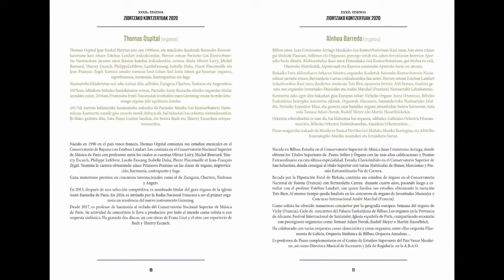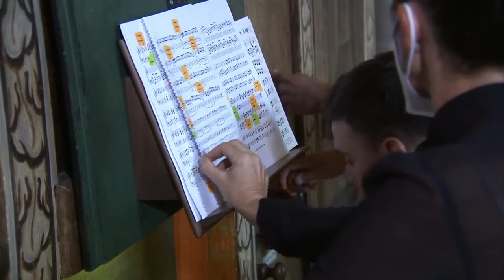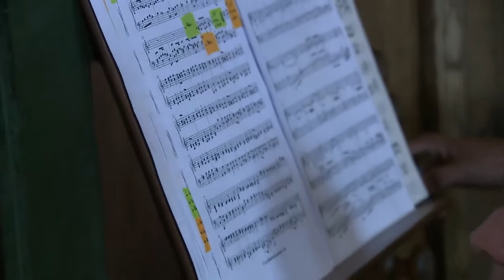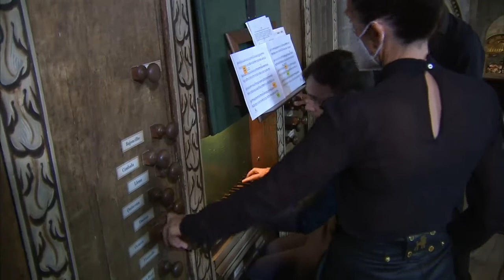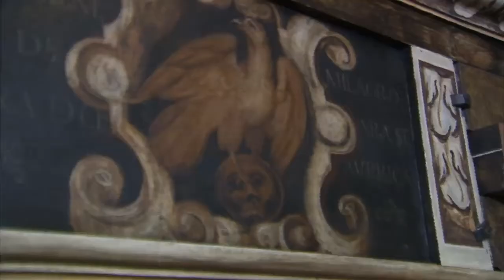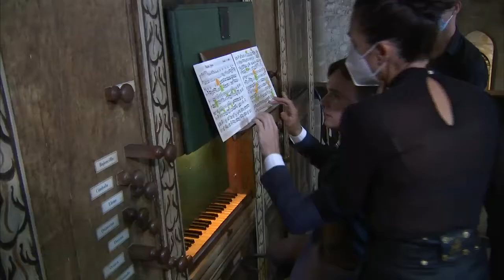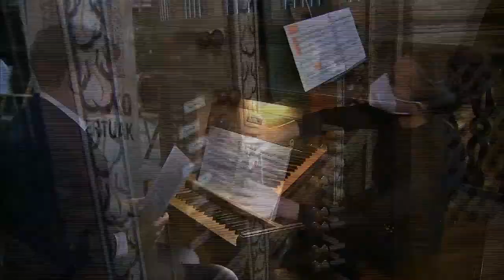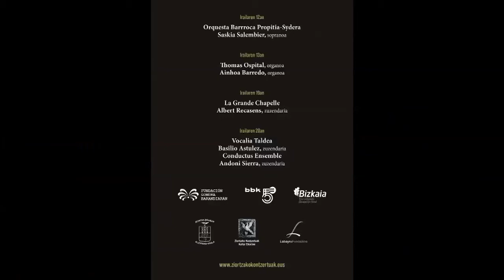Ziortzako Kontzertuak 2020 | Irailak 13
Actuación de Thomas Ospital y Ainhoa Barredo del día 13 de septiembre de 2020.